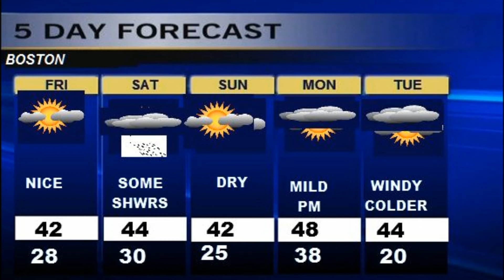Weatherblast Forecast Updated on 12/23/16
Some white and wet weather today.